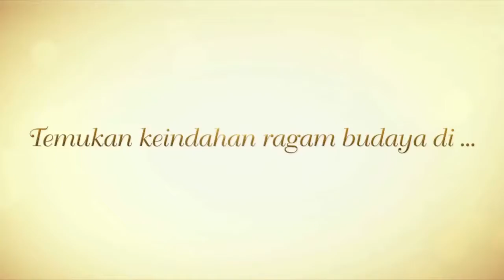RANDAI cerita Legenda Batu Belah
MPAC Madania dan Chiva Production bekerjasama dengan Galeri Indonesia Kaya mempersembahkan:

RANDAI, dengan cerita Batu Belah, pementasan 26 April 2015 di Galeri Indonesia Kaya.

Naskah & Sutradara: Putut Budi Santosa
Penata Tari: Jamaludin Gani, Heru Rukmini, Devi Indri dan Putut Budi Santosa

Bintang Tamu: Aning Katamsi

Video oleh Galeri Indonesia Kaya.
Diposting kembali oleh pututabs